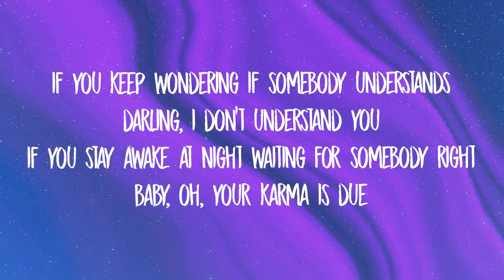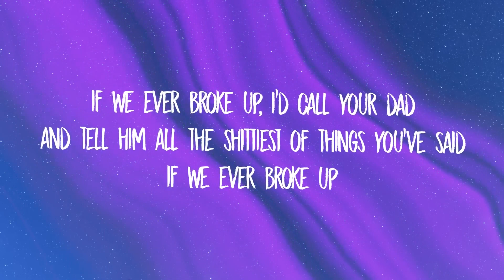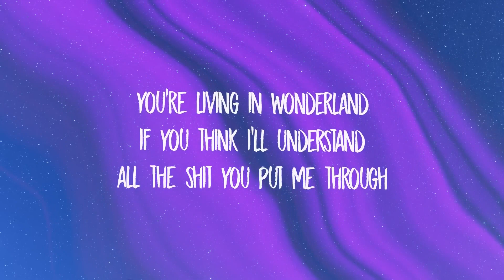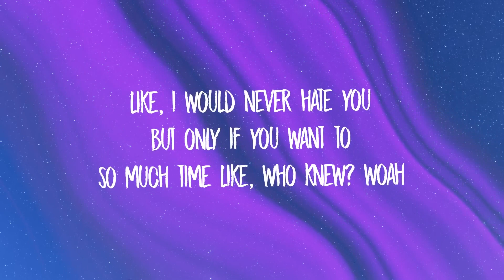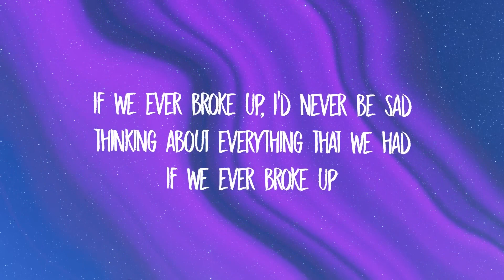Mae Stephens If We Ever Broke Up Lyrics